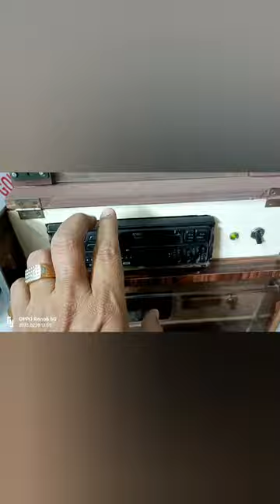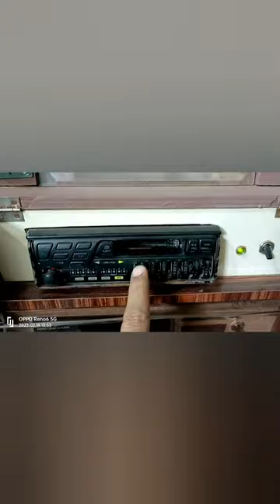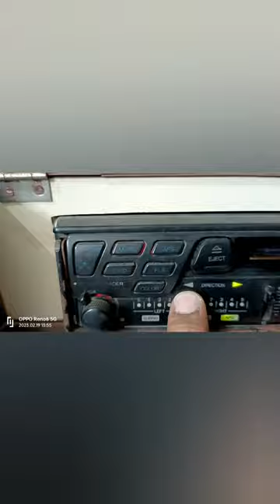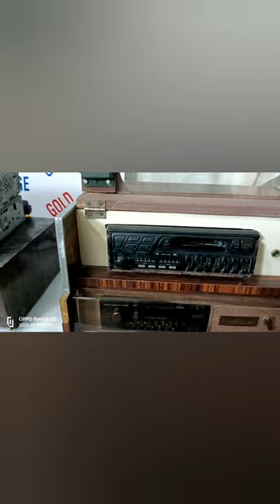Car 🚗 Cassette 🎼 Player 🤩🤩